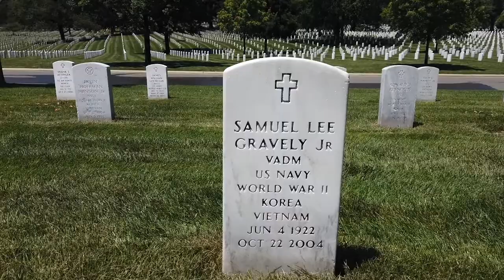Samuel Lee Gravely Jr. – African American Firsts Walking Tour at ANC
Samuel Lee Gravely Jr. was the first African American officer to command a United States Navy warship and a United States Navy fleet, as well as the first African American vice admiral.

Gravely played key roles in integrating the Navy, first as a recruitment officer and later as an effective and respected naval commander.

Gravely is buried in Section 66, Grave 7417.